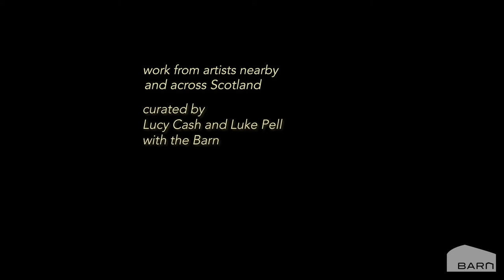Phosphorescence Trailer: a weekend of dance in partnership with DanceLive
DanceLive returns live to Aberdeen from 14 - 17 October. The 17th iteration of the festival from Citymoves Dance Agency; will include online, indoor and outdoor performances. We are delighted to be partnering with Citymoves on this project with Phosphorescence featuring as part of DanceLive 2021.

We invited dance artists Luke Pell and Lucy Cash to curate Phosphorescence; a weekend of creative encounters including dance, talks, films and sensory workshops. Phosphorescence is about coming together and shining a light on what matters to us all now.

'Everything in the universe has a rhythm, everything dances'. Maya Angelou

Phosphorescence brings together a collection of artists working with innovative and engaging forms to shine a light on ways in which we can tune in to what matters now in the places and conditions we find ourselves in. It presents dance alongside other art forms to reveal the rhythms, patterns and sensations that movement invites us to feel.

Highlights include a visual artist translating weather and mood into ice cream; a dance artist migrating through spaces between dream and waking; two writers connecting patterns of movement to patterns of words and a screening of From Scotland with Love a joyous encounter with everyday Scots lives retrieved from a feast of archive material.

The programme begins on Friday night with a conversation from environmental artist and photographer, Jeni Reid, followed by a special work-in-progress from our dancer and maker-in-residence Molly Danter. Saturday and Sunday include a mix of live performance, screenings and talks with a single ticket purchase for each day.

Details of the programme featuring each day will be announced soon, keep an eye on our website and social media pages.